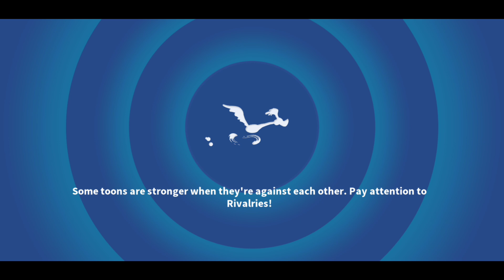Skyscraper Wheel and Episode 3: Rush Hour - LTWOM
Spinning the Skyscraper Wheel and two War Coin Battles to start. Then using Zoot-Suit Daffy, Mail Runner, Chauffeur Porky and Penelope Couture in Episode 3: Rush Hour.